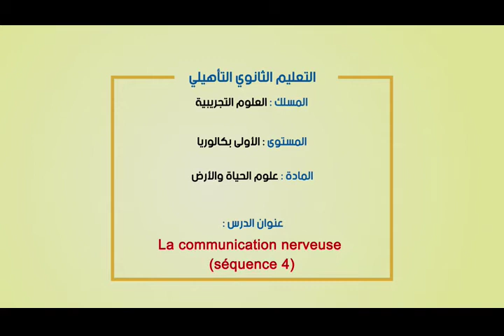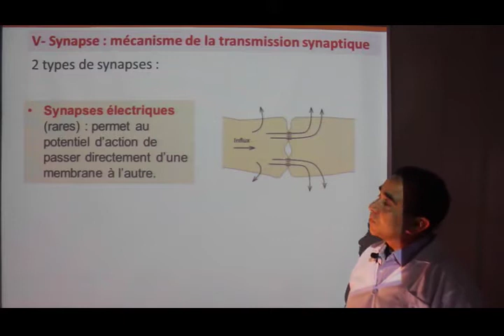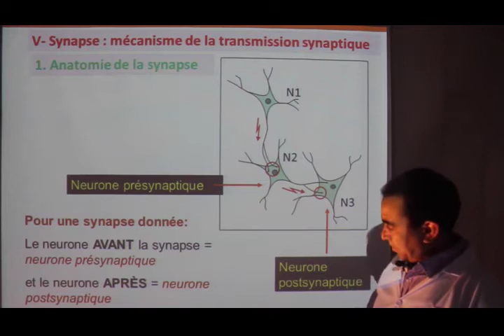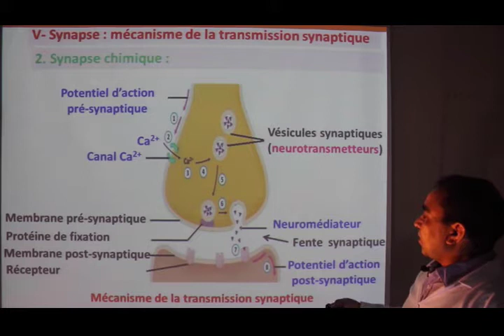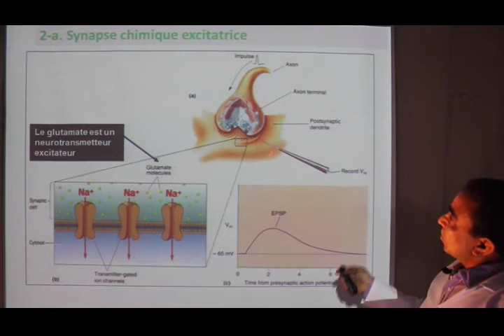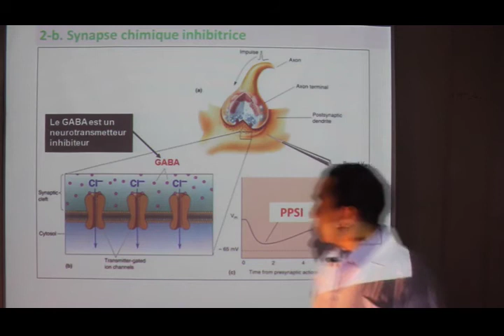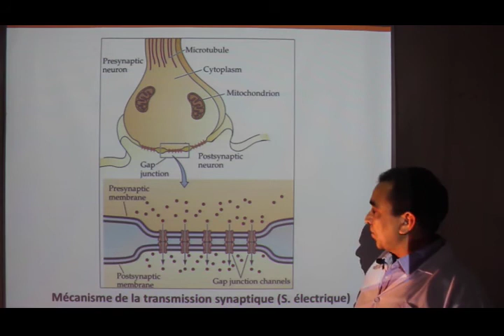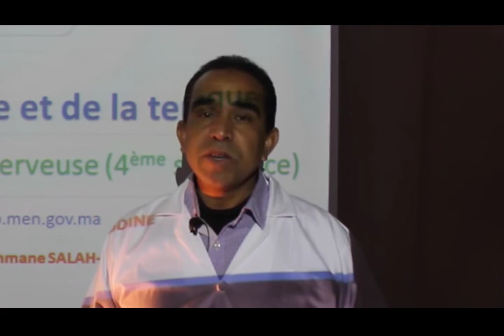Laayoune LUN 13AVR C8 x264